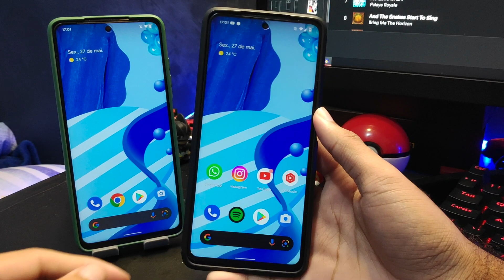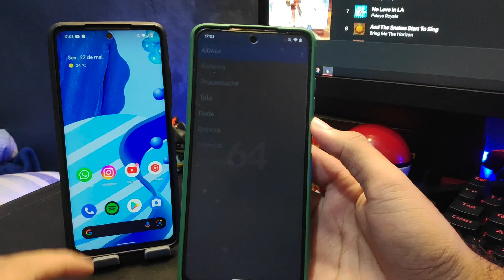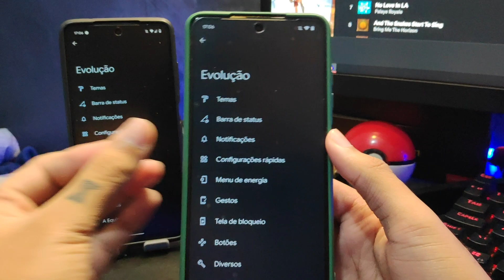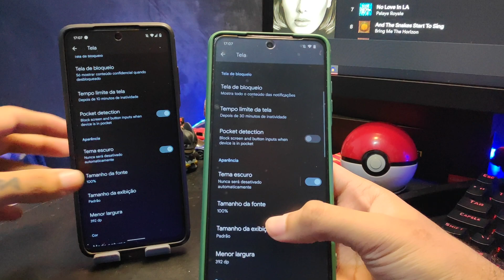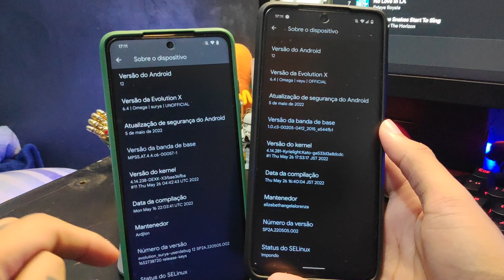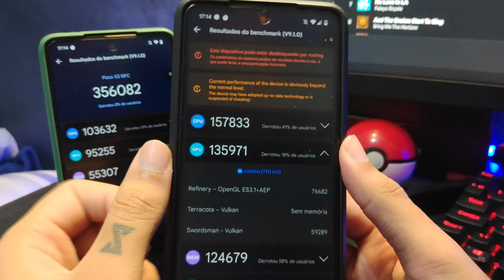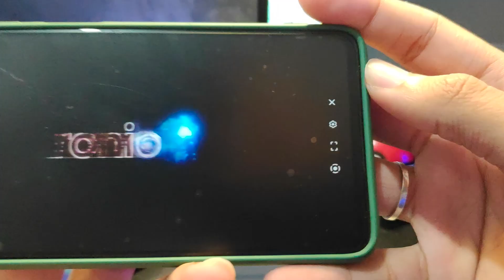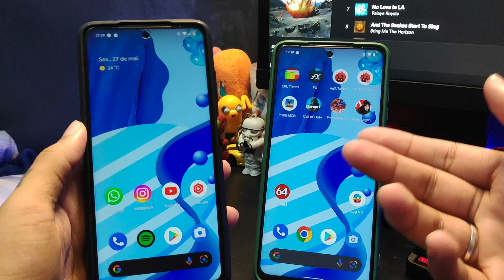Evolution X ROM v6.4 OMEGA | Android 12.1 | POCO X3 NFC COM DRIVERS ATUALIZADOS, MUITO BOA NOS JOGOS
EVOLUTION X EXCELENTE EM JOGOS!